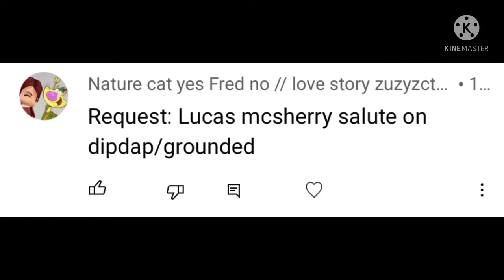(Request) LMGG S2 E18 Lucas McSherry Salutes On Dipdap And Gets Grounded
Requested By Nature Cat Yes Fred No Love Story Zuzy Act AUTTP